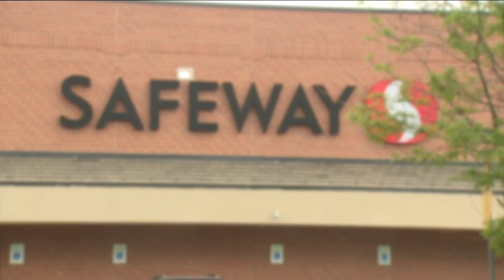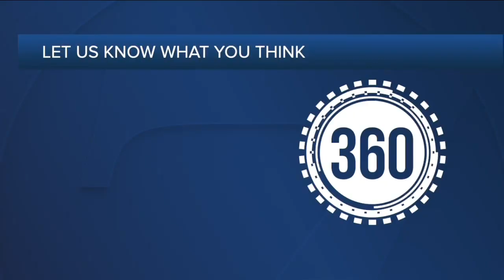Denver sergeant points gun at car with three children inside, stepfather detained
A father, his attorney and the NAACP will meet with the Denver Police Department after a sergeant pointed a gun with three children inside and detained him following a 911 call about a man with a gun.